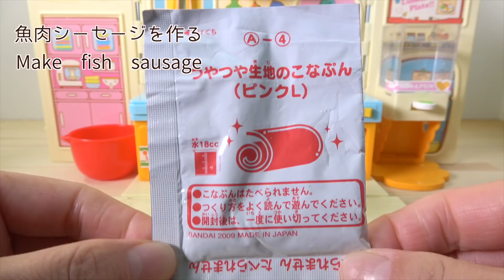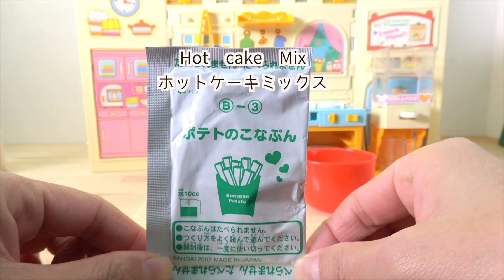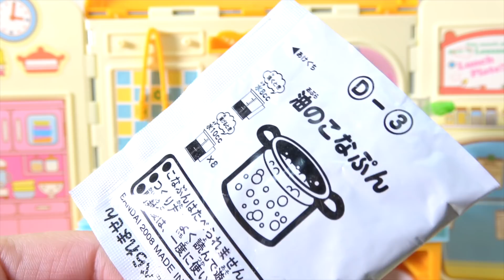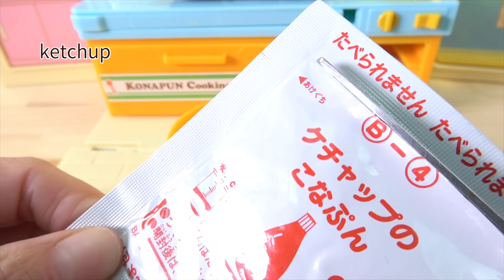【konapun】AmericanDog Making Cooking Studio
About this channel:
Share. Good button. Please(人´v`)*ﾟ+.gοοｄ*ﾟ+.
I'm waiting for comments & requests♡

グッドボタン　共有 よろしくお願いします♪